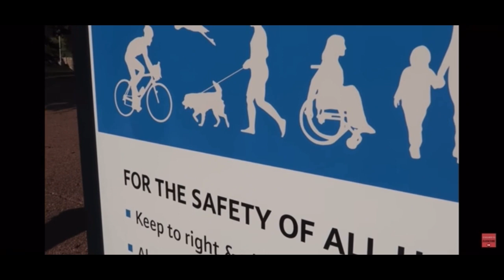Why White Men Marry Black Women - Featuring Roll with Cole & Charisma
In this video, why white men marry black women - featuring Roll with Cole & Charisma.